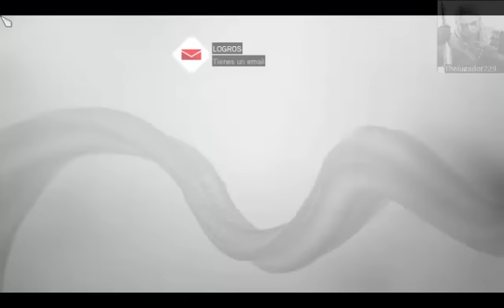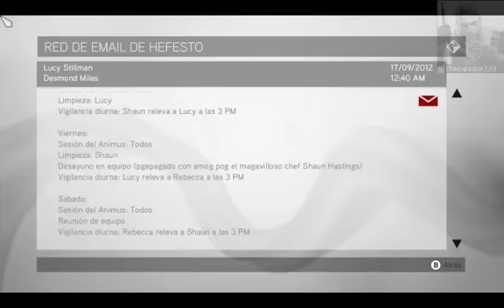Assassin's Creed: Brotherhood: Parte 12 - El Mensajero